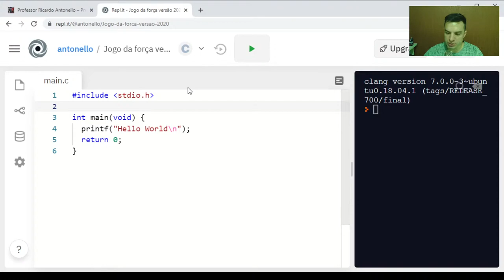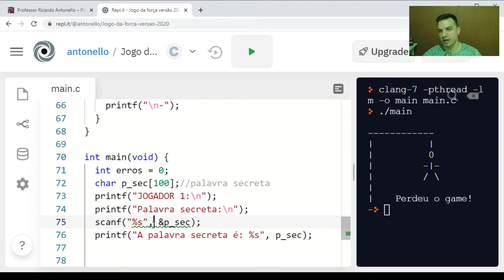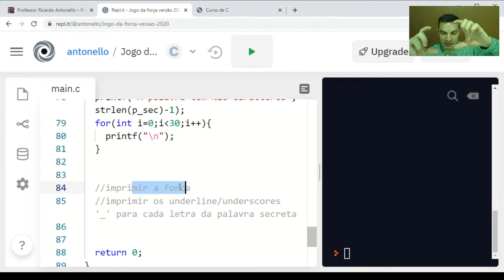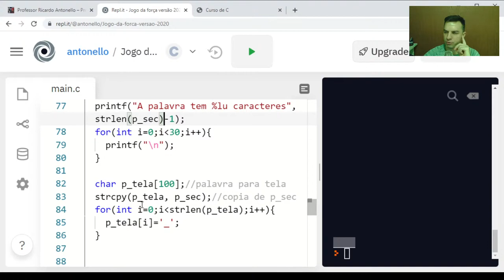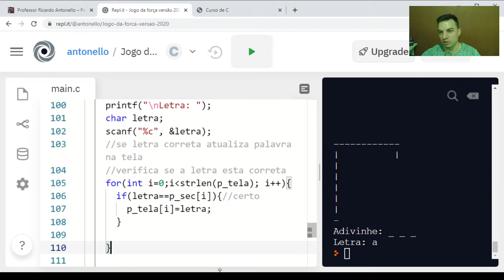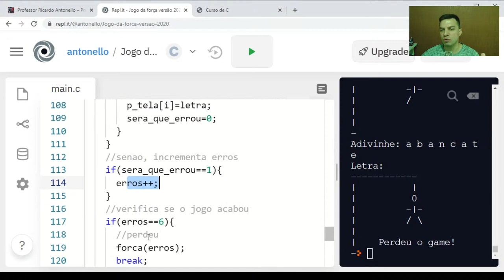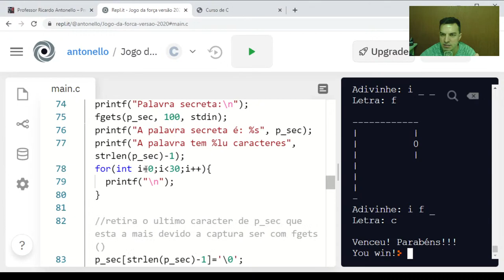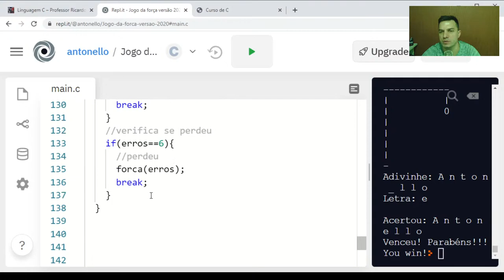Jogo da forca em Linguagem C: Programação completa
Prof. Ricardo Antonello